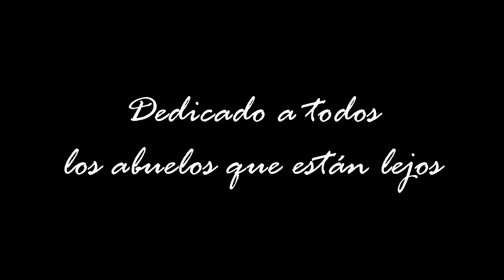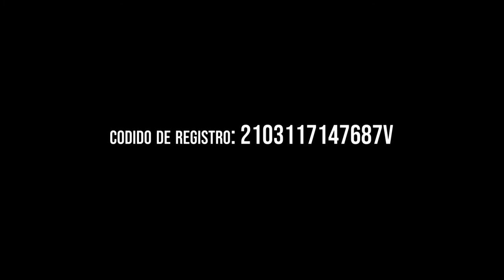El momento más esperado del año (Cortometraje)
Tercer cortometraje realizado por los alumnos del curso 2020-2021de la Escuela de Cine de Ciudad Real de MACROPRODUCCIONES.

Esta pequeña historia quiere reflejar un deseo que en la actualidad es imposible por culpa de la pandemia y en un futuro todo terminará.

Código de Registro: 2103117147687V